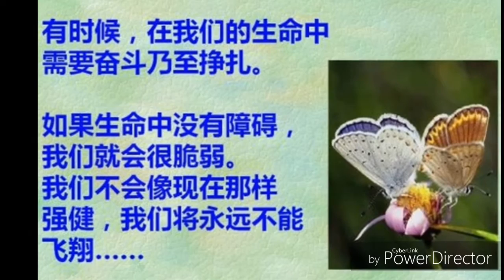破茧- 2010青年营会主题曲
破茧
2010青年钜仆营会主题曲
词曲：勇伟，Faith Yat (佩芳)

毛毛虫 虽然渺小 小小的等待改变
毛毛虫 变成美丽蝴蝶 带着盼望和理想

经过失望了吗 或软弱或悲伤
不要放弃等待希望

祂的手带你走向天父的身旁
祂的爱让你勇敢的坚强
祂为你脱去旧人的衣裳
蝴蝶破茧有新人

祂的手给我安慰信心向前闯
祂的爱让我勇敢更坚强
祂为我脱去旧人的衣裳
我的生命有喜乐有盼望